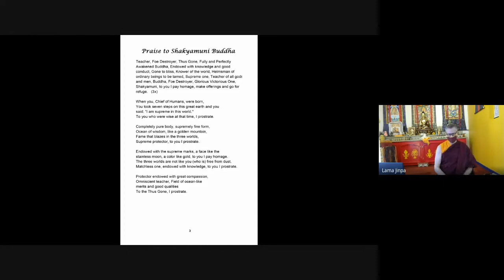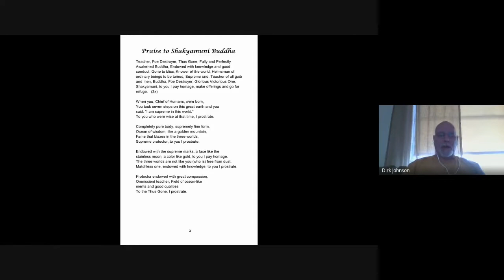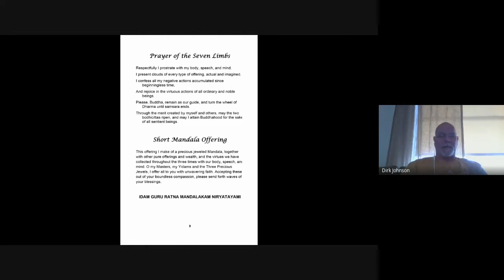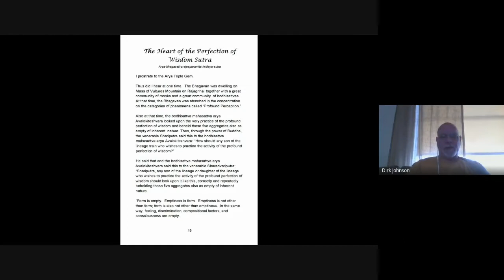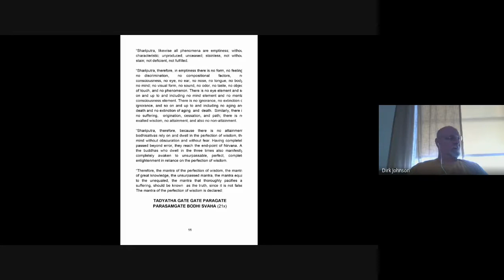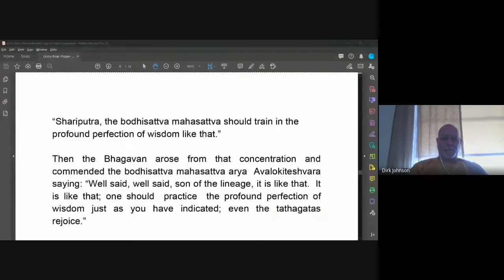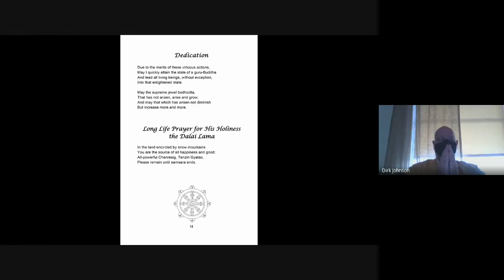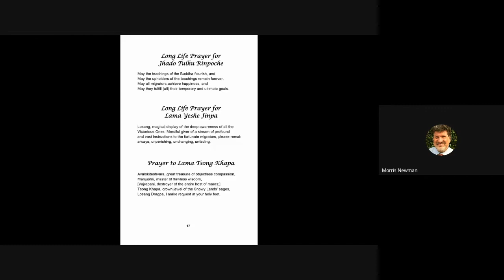Lion's Roar Sunday Service - October 4, 2020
Lama Yeshe Jinpa teaches about the Mahasiddha Journey of Hero's and Heroines. As California and Sacramento County recently eased Covid-19 restrictions due to improvements in public health, a small gathering of students were able socially distance in the Temple, all wore masks.